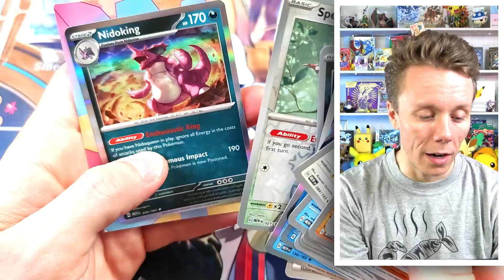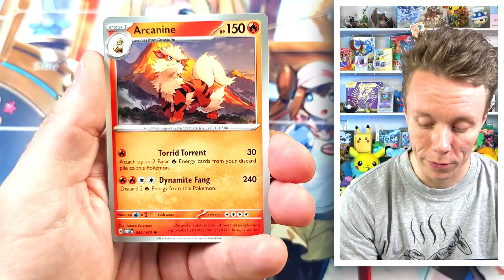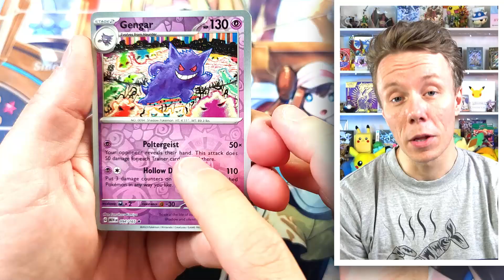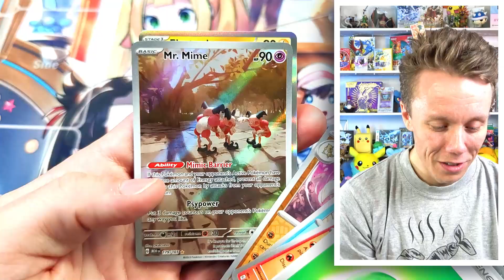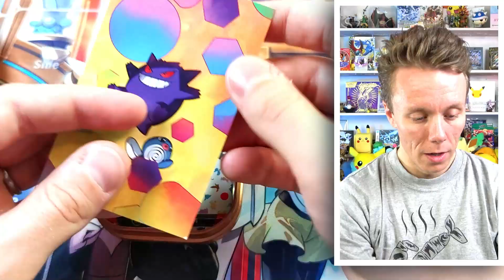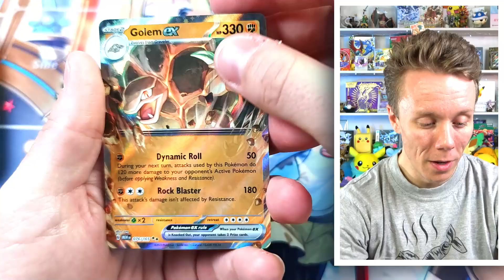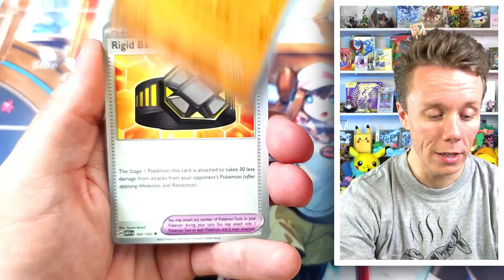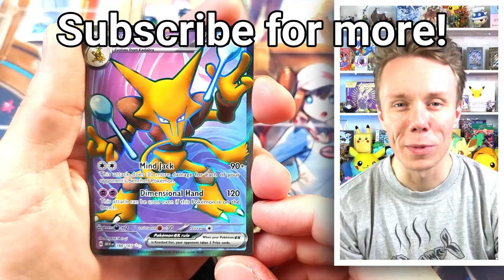Pokemon 151 Tins from my Brothers!! Can we get Charizard?!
I want to say a HUGE thank you again to my brother's for getting me some Pokémon 151 Tins while I was back in England! Love you guys so much!!

It's great being able to open English Pokémon cards, and Pokémon 151 is such a fun and nostalgic set to open up!

💲 Want to get me something to open on the channel? 💲
Amazon Wishlist

Chapters